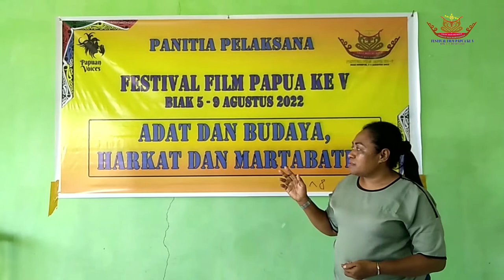KOMPETISI FILM DOKUMENTER FFP V BIAK 2022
Ayo dukung dan sukseskan Festival Film Papua ke V
Biak 5 - 9 Agustus 2022